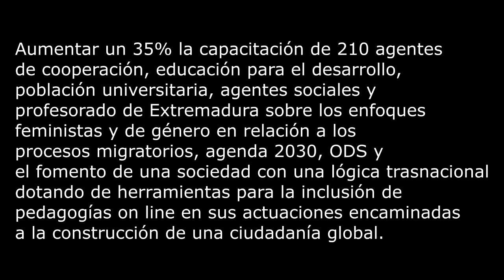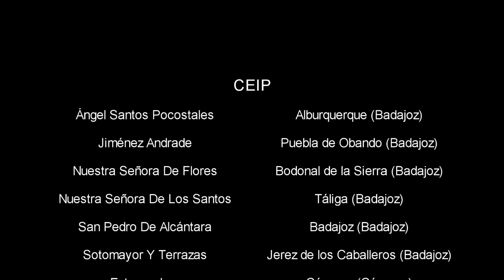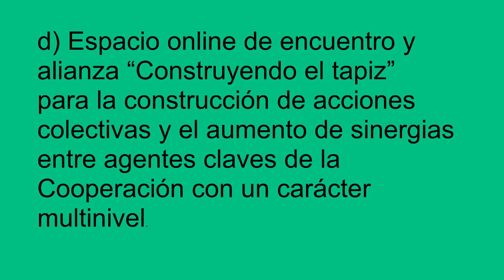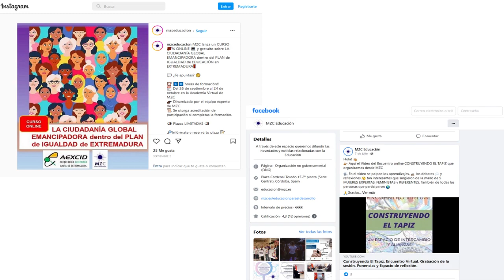Resumen proyecto AEXCID2021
Vídeo resumen del proyecto “Aumentando las capacidades feministas de las/os/es agentes de Extremadura de cooperación para la transformación ciudadana local y global en temas clave: migraciones, paz, interseccionalidad y coeducación global en el contexto POST COVID”, que ha ejecutado MZC en los años 2021 y 2022 con financiación de la Agencia Extremeña de Cooperación Internacional para el Desarrollo (AEXCID